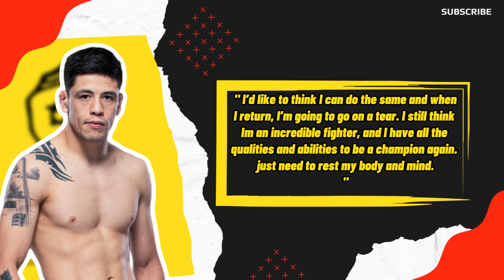Joe Rogan Responds To Conor McGregor For Saying Acting is HARDER Than MMA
Joe Rogan responded to Conor McGregor, saying that acting is harder than fighting. Joe strongly disagreed with that statement and even provided an example to Conor, asking him what he would choose: to fight with Khabib again or to acting.

Todays News:
0:00 Intro.
0:24 Covington says Sean Strickland is under
investigation for pistol-whipping a man.
1:08 Dana White reveals one thing he doesn't
like about Conor Mcgregor.
1:50 Brandon Moreno says he will take a
break from fighting.
3:01 Dana White gives an update on what's
next for Tom Aspinall
4:00 Joe Rogan responds to Conor's claims
that acting is harder than fighting.
4:45 Ending.